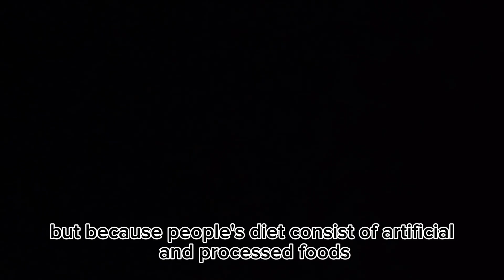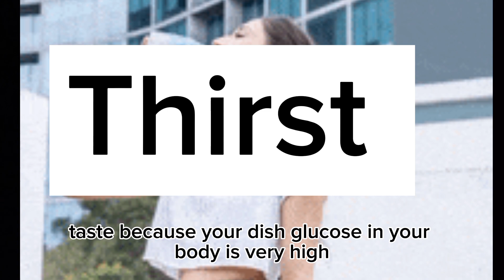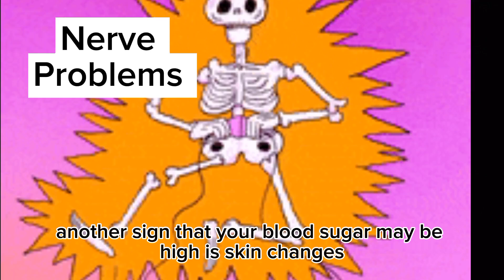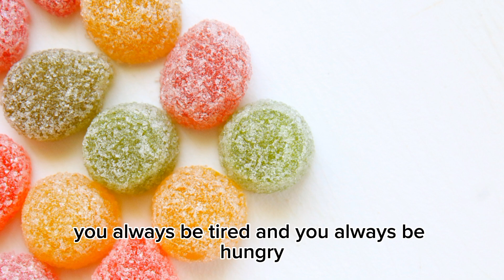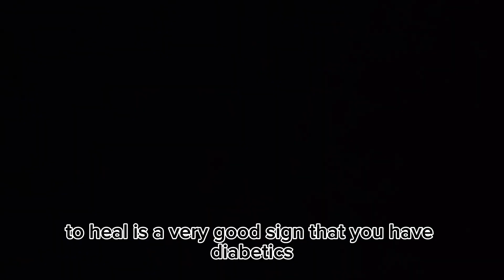16 ALARMING Signs your Blood Sugar is HIGH and 8 Diabetic Symptoms. Warning Signs of too Much SUGAR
The first thing that comes to your mind when discussing health and high blood sugar is diabetes. it's an extremely dangerous and Deadly condition but long before the individuals is diagnosed with it the body gives away signs that their blood sugar level is high. because many people diet consist of artificial and processed foods, the number of person that are suffering from High blood sugar is increasing dramatically. the only way to put a stop to this is to educate ourselves and watch for the Signs that our body is giving us. this will help us stay as healthy as possible.

summary of the signs
Frequent urination
BLURRED VISION
DIFFICULTY CONCENTRATION
DRY MOUTH
IMPOTENCE
RECURRENT INFECTION
SLOW HEALING WOUNDS
STOMACH PROBLEMS
THIRST
DRY AND ITCHY SKIN
HUNGER
THIRST
NERVE PROBLEM
SKIN CHANGES
TINGLING AND NUMBNESS
CONSTANT FATIGUE

Chapters
0:00 intro